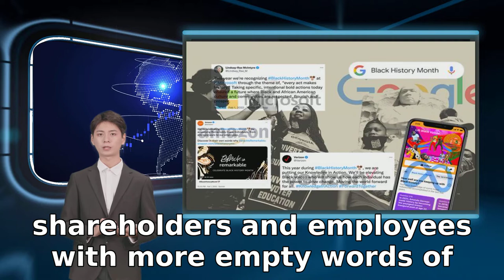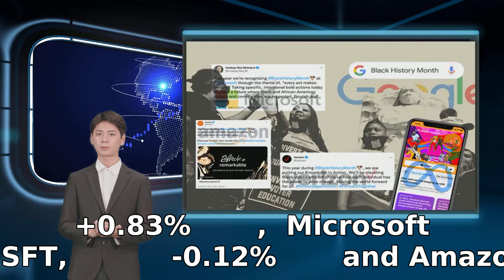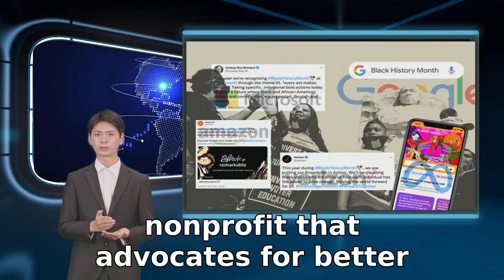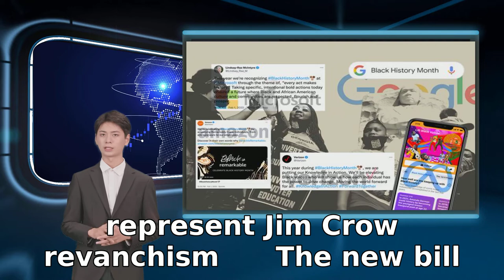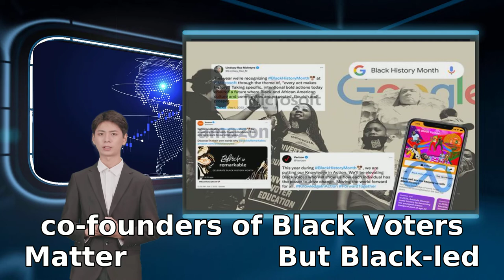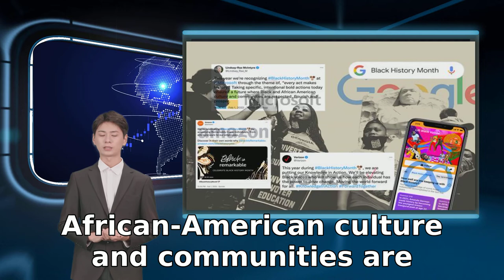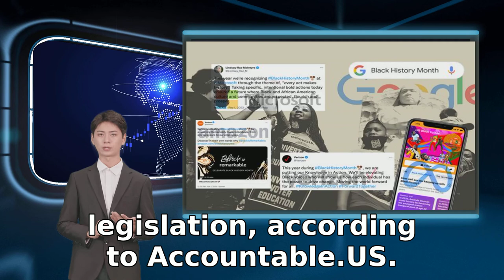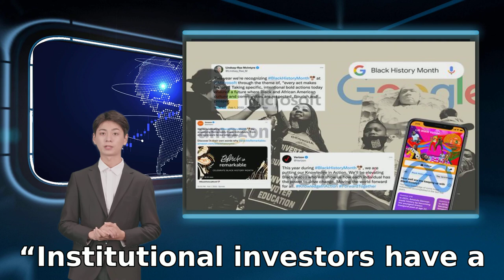Facebook, Google, Amazon and more marked Black History Month with fanfare — after donating to lawmak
said financing lawmakers who support legislation that runs counter to the values a company claims to espouse is a major risk for companies. Younger people in particular when some 111 companies signed an open statement pledging their support for voting rights in the face of bills in Georgia and other states that would make it harder for Black people to vote. -0.58%       . Yet most of those same companies were silent in January the consumer public and investors all see what a company is doing Creating a level playing field     The Freedom to Vote Act  was introduced by a group of Democratic U.S. senators last year seeking to counter the hundreds of bills passed by Republican-controlled legislatures that critics say will make it harder for Black Americans and other people of color to vote. The bill came after the For the People Act 000 in donations to U.S. lawmakers who blocked the Freedom to Vote Act and the John Lewis Voting Rights Advancement Act -0.12%       and Amazon  AMZN a 791-page bill put together by Democrats that promised a major overhaul of voting procedures said Funk. Bruce Freed -0.76%       CEO Ken Frazier -2.02%   Raphael Warnock says Republican efforts to shift voting practices in Georgia and other states represent Jim Crow revanchism      The new bill sought to make Election Day a national holiday